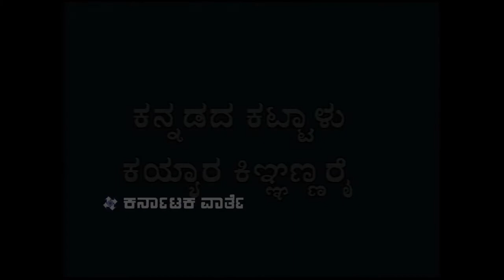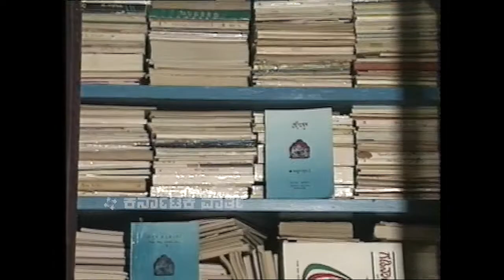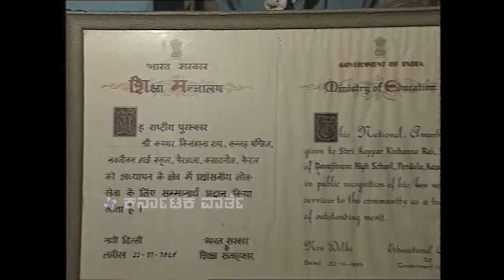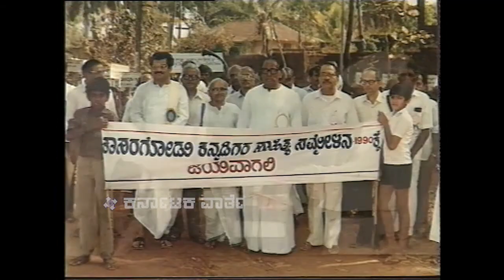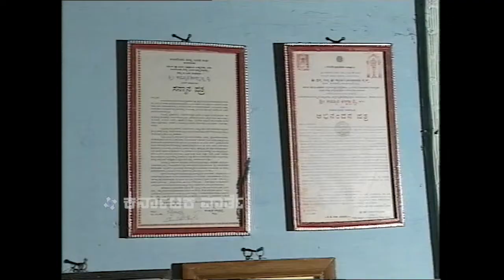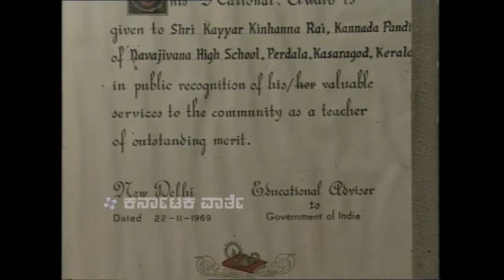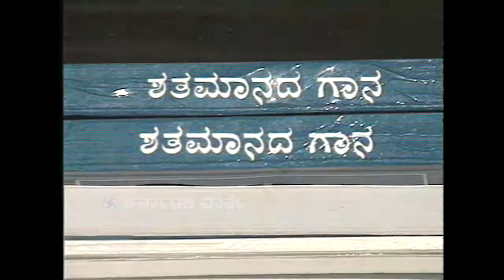Sri. Kayyar Kinhanna Rai